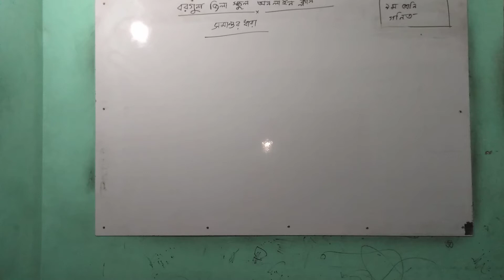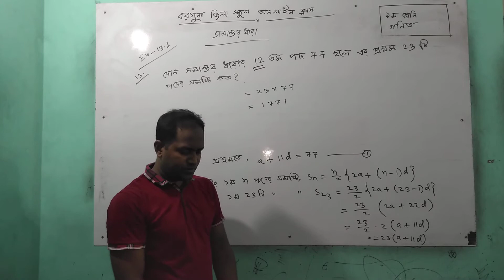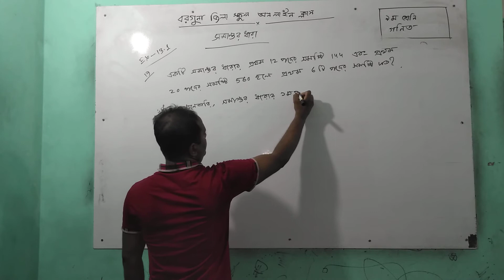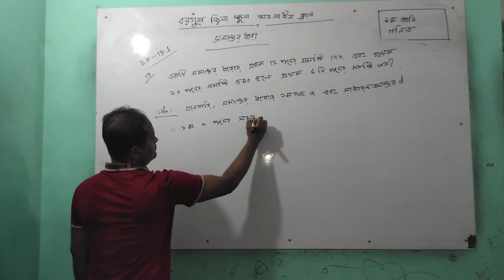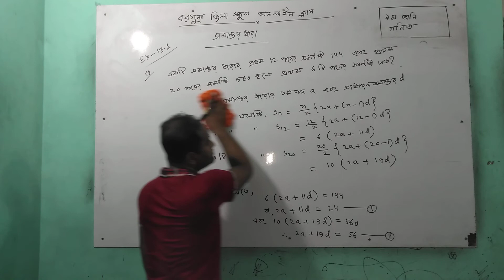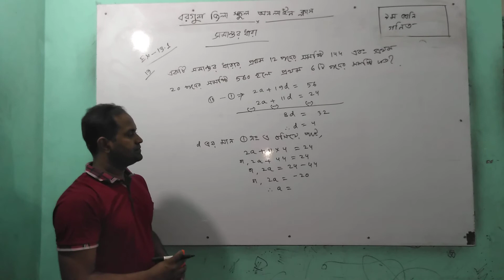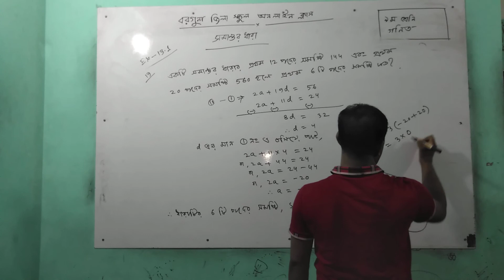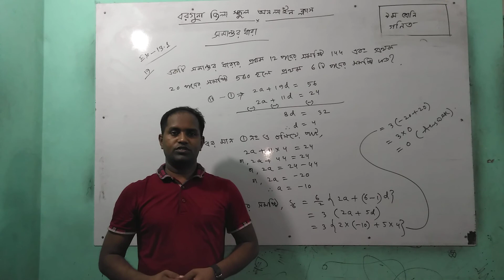Finite series (9-10)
Md.Ariful Islam
Assistant teacher(math)
Barguna Zilla School,Barguna.